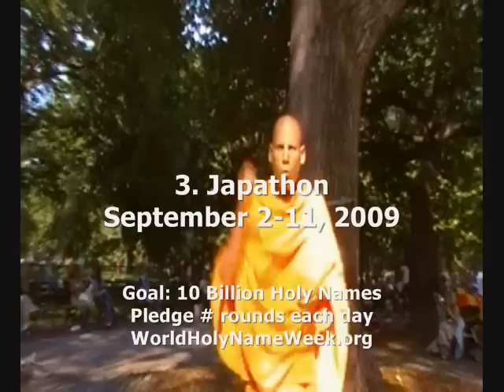World Holy Name Week 2009 Update 10001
Clear description of the activities and goals planned for World Holy Name Week 2009 which is focusing this year on the 50th Anniversary of Srila Prahbupada's Sannyasa, including 1.  Harinam Sankirtan for the anniversary on September 4. 2. the first Annual World Internet Sankirtan, 40 hour sankirtan party on September 5-6, 2009 and 3. Japathon, chanting the Holy Name, to make a world breaking goal of 10 billion during this week including two weekends, September 2-11. The World Holy Name Week committee is also introducing our new website, simply named (you can also use the initials wHNw.org.) The site of the video is Tompkins Square Park in the East Village in New York City, the site of the first ISKCON Harinam Sankirtan in the United States.